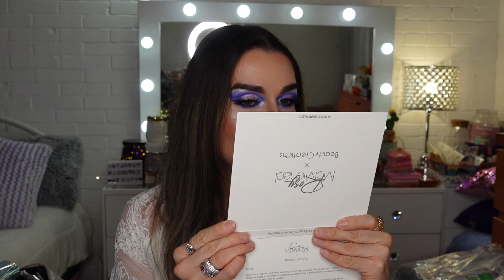ROSY MCMICHAEL X BEAUTY CREATIONS VOL2 "THE EVERY OTHER DAY PALETTE" 🤯💎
Hello my beautiful babies! El día de hoy en este videito tenemos una de las reseñas más esperadas de los últimos meses de lascolecciones más esperadas de la temporada de los HOLIDAYS 2023, la tan esperada colaboración entre Rosy McMichael y Beauty Creations VOL 2 una colección completa que tiene productos que verdaderamente sorprenden. Yo pude hacerme en esta ocasión de la paleta de sombras "THE EVERY OTHER DAY PALETTE y en este video vamos a estar hablando de absolutamente todo, lo bueno, lo mas o menos y lo que no me gustó y, finalmente si resulto una paleta estrella 🌟 o una paleta estrellada ☄️, Pero esto no será todo baby, viene la segunda parte con las opiniones finales y desde luego un segundo look ... Así que está pendiente del canal!

Como siempre baby déjame saber que opinas de esta colección, de los elementos que la conforman, si tu la compraste o comprarías y que opinas de los dos MAQUILLAJES COMPLETOS que te presento con mucho amorcito y cariñito, finalmente no olvides darle amorcito al video dejando tu like, comentario y compartir el video con otras personas! 💖

Y ya sabes baby, siéntate, acuéstate, relájate agárrate tu snack favorito, una bebida rica y acompañame a disfrutar de este video, o bien toma tus cositas de maquillaje y a ponerse bell@s! 😍💄👄  y como siempre déjame saber también que quieres ver en el canal! 😘

Y recuerda que tú y to, tenemos una cita, muy, muy pronto my beautiful baby! Mucho amor! -Jo 💜